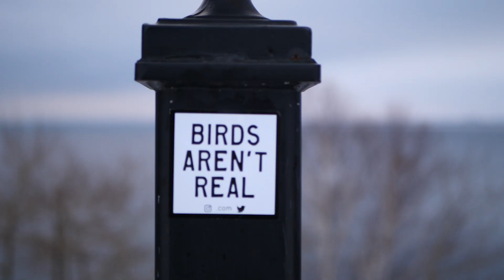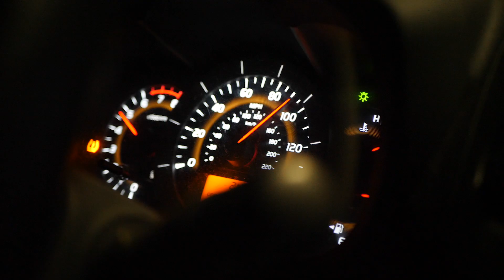PoTaro First Trip to Duluth 2021, January 9th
Song: "I'm Yours" by Jason Marz